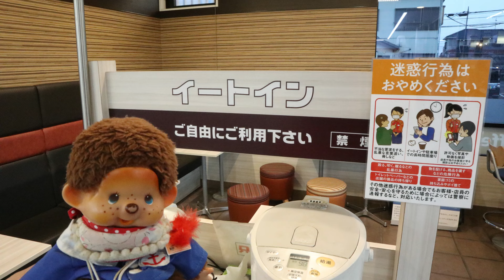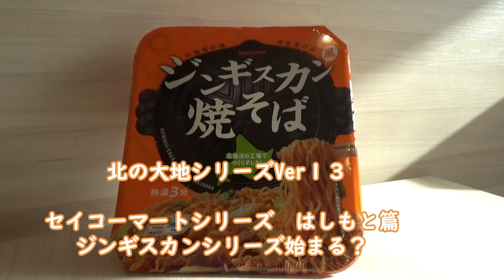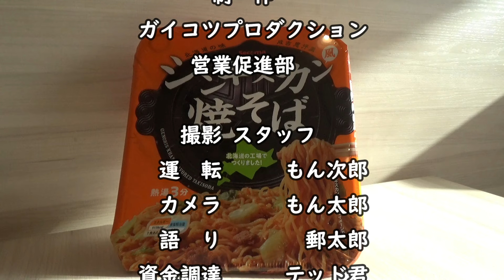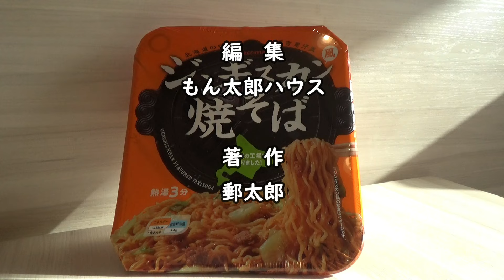ジンギスカン復活祭 次々に道民の味再販✋セイコーマートジンギスカン焼きそば復活😋 もん次郎ジンギスカン焼きそばを買う編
最近　セイコーマートが道民の味　ジンギスカンで攻めています✋
ホットシェフジンギスカン弁当４月１６日に再販開始
引き続き　ジンギスカン焼きそばも４月１９日から一部のお店で
販売されています🐵
そのほか　北海道では総菜コーナーで豚ジンギスカン焼きうどんが販売されています👍
また　僕たちが昭和の給食で出た
揚げパンも販売しています
昭和世代には　懐かしい揚げパンをもん次郎は
食べて何を思ったのか？